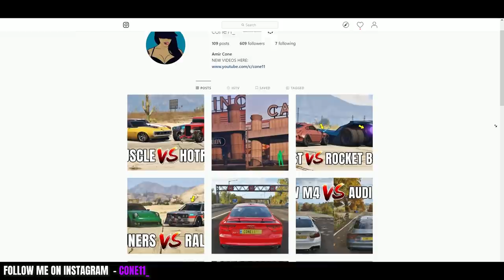GTA 5 ONLINE - VIGILANTE VS INSURGENT (WHICH IS BEST?)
In this video we test vigilante vs Insurgent on same way to see which is fastest (all test we make it on Sandy Shores Airfield and Los Santos International Airport). If you have any question write in comment.